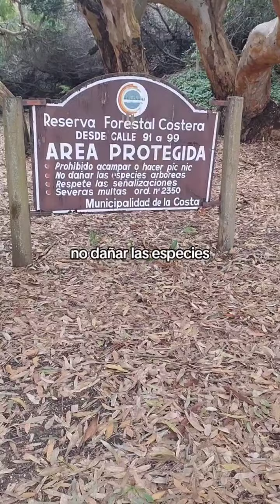Me chocó el auto pero encontramos una reserva